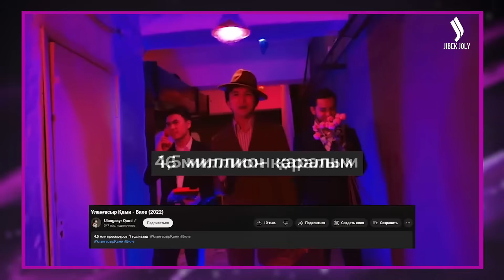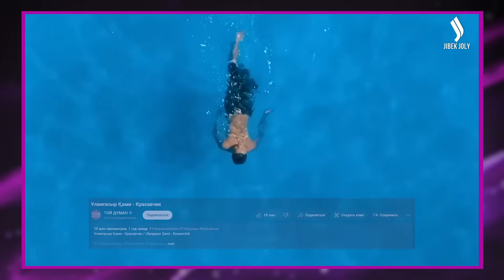Ұланғасыр Қами | Жақсы адамдарым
Жақсы адамдарым бағдарламасының бүгінгі санында қонақта танымал әнші, сазгер – Ұланғасыр Қами! Қызықты сұхбатқа толы шығарылымды өткізіп алмаңыз!